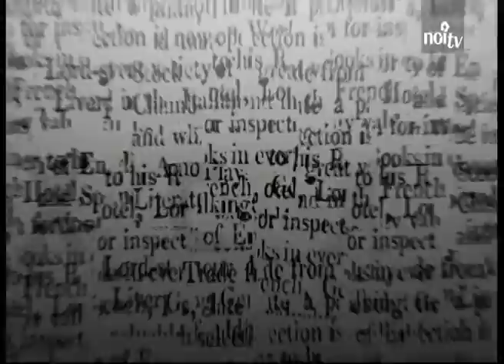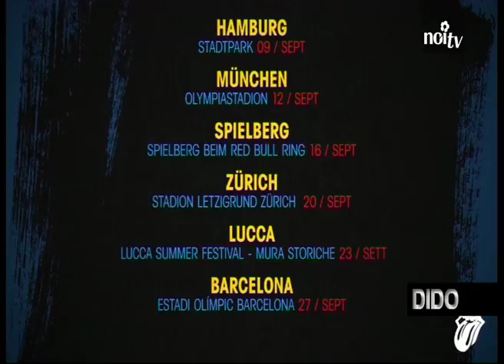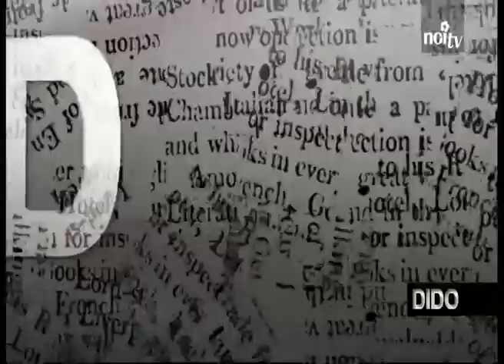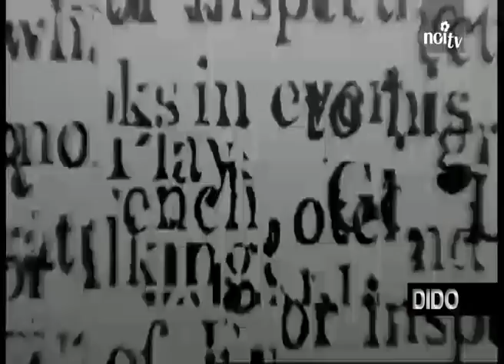Dido 15/09/2017 | Alessandro Tambellini